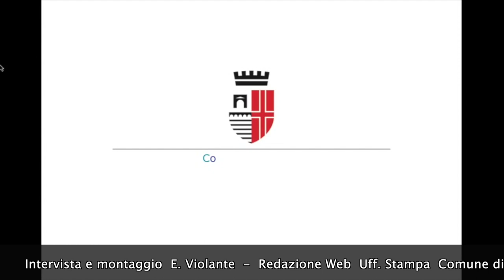Nuovi servizi per chi viaggia in bus l’app Moovit - intervista a Alessandra Gotini